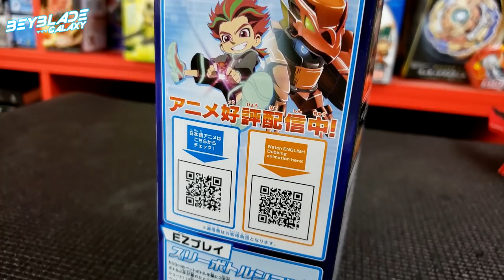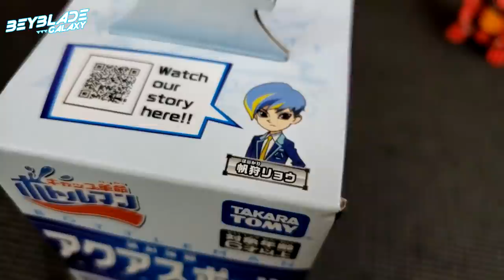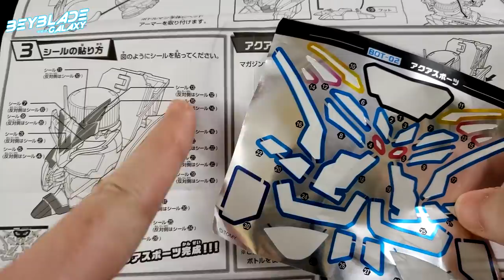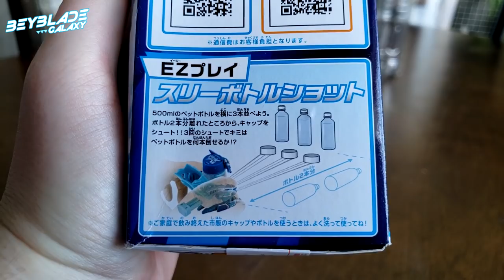Abrindo, montando e analisando BOT-02 AQUASPORTS - Bottleman キャップ革命ボトルマン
AVISO!
Apesar deste vídeo ter como assunto principal uma linha de brinquedos, ele pode conter uma linguagem inadequada e termos técnicos, sendo assim, não destina-se a um público infantil. O discernimento do espectador é aconselhado.

O segundo unboxing de Bottleman do canal está aqui! Este é o BOT-02 Aquasports, um dos melhores iniciais para você que está em dúvida em escolher um! Espero que aproveite o vídeo. ^_^b

BOT-01 COLAMARU
BOT-02 AQUASPORTS
BOT-03 GYOKUROCK
BOT-04 BOTTLEMAN DIGITAL COMPETITION SET
BOT-06 WONDERGRAPE
BOT-07 RAIJINGMILK
BOT-09 FIJINBLACK
BOT-10 RYUJIN BLENDRAGON
BOT-12 COLAMARU GOLD
BOT-13 AQUASPORTS GOLD
BOT-14 GYOKUROCK SILVER
BOT-15 KAMIWAZA CHALLANGE SMASH SET
BOT-16 KAMIWAZA CHALLANGE ACROBAT SET

00:00 - Introdução
00:15 - A embalagem
01:31 - Manual e adesivos
02:21 - Montagem
09:19 - Análise e construção
12:30 - Preparando o EZ Play!
12:53 - Sobre tampinhas recicladas
13:56 - EZ Play!
14:08 - Tempo de carregamento
14:41 - Considerações finais